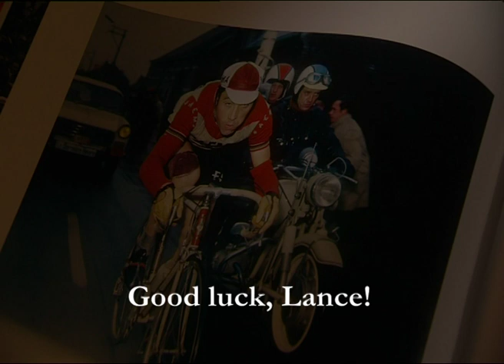Eddy Merckx has a message for Lance Armstrong (Tour de France 2010)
Eddy Merckx, the best ever cyclist, has a message for 7-times Tour de France winner Lance Armstrong (Tour de France 2010)